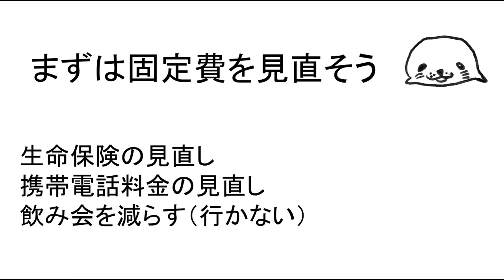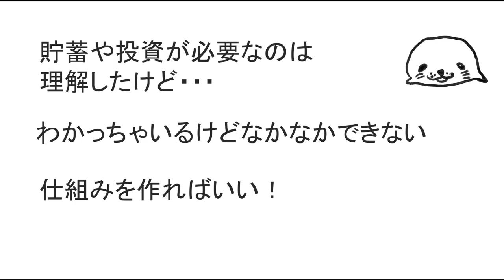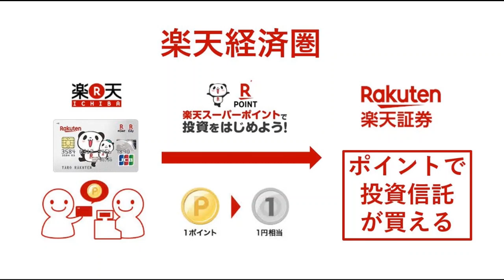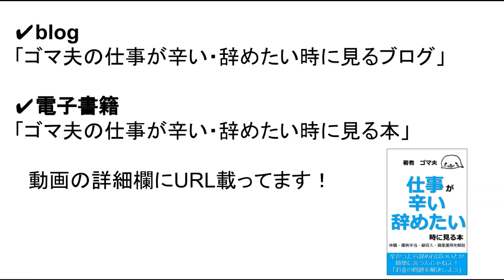お金を貯めるためのコツ！無駄な節約していませんか？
1円・10円単位の節約はコスパが悪い
1000円単位の節約を意識しよう！

効果的な節約方法

生命保険の見直し
携帯電話料金の見直し
飲み会を減らす（行かない）

節約から投資へ

楽天経済圏で資産運用までを1本化

🔽楽天経済圏について知りたい方はこちらのページからどうぞ

🔽書籍：「仕事が辛い・辞めたい時に見る本」購入はこちらのページからどうぞ

🔽運営ブログ（ゴマ夫の仕事が辛い・辞めたい時に見るブログ）